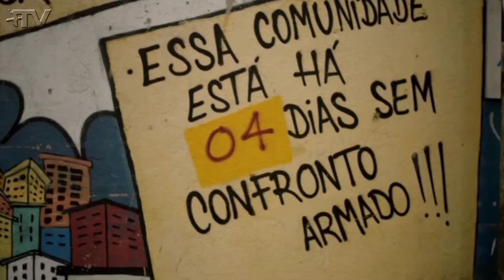🎬 PACIFICADO || Crítica do Filme + Entrevista com Debora Nascimento e Bukassa Kabengele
O Gui assistiu Pacificado, filme nacional estrelado por Cassia Nascimento, Bukassa Kabengele e Debora Nascimento, e mostra como um ex traficante tenta se reintegrar na favela, longe de seu passado no crime